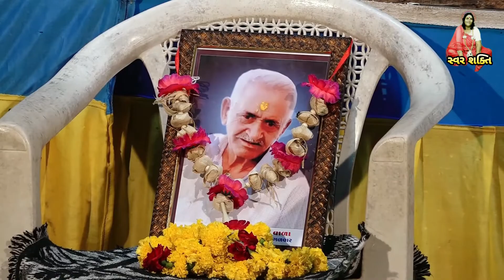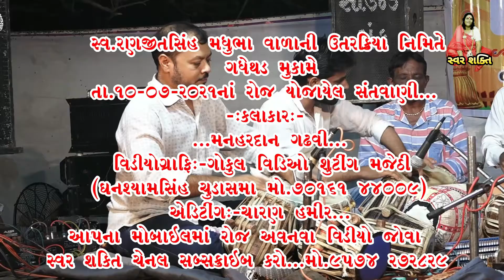વાહ ઉસ્તાદ !! Tabla Benjo Ni Jordar Jugalbandhi !! Gadhethad Santvani !! Bharat Mokriya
સ્વ.રણજીતસિંહ મધુભા વાળા ની ઉતરક્રિયા નિમિતે ગધેથડ મુકામે યોજાયેલ સંતવાણી
🔴Videography:-Gokul Video Shutting-Majethi {Ghanshyamsinh Chudasama}
🔵Label:- Swar Shakti
🔴Editor:- Charan Hamir
©️ All Copyrights Reserved to Swar Shakti Channel Owner Charan Hamir
🔵--Swar Shakti
બીજા વીડિયો જોવા નીચેની લિંક ટચ કરો
Majethi Premier league !! live cricket tournament today
🔵Charan Hamir Mo.9574272829

વાહ ઉસ્તાદ
Tabla Benjo Ni Jordar Jugalbandhi
Gadhethad Santvani